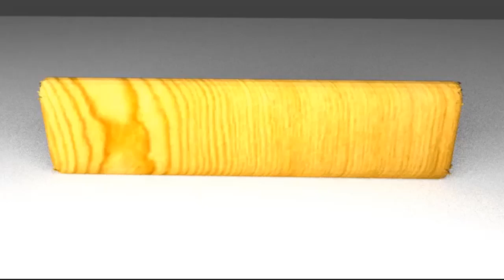OMG 😍💕 Yasir Hussain Sister Entry at Iqra Aziz Home || Mahira Khan || MK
In this video you can see Yasir Hussain Sister Entry at Iqra Aziz Home.